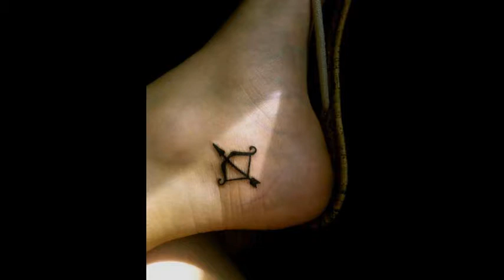Best Sagittarius Tattoos Designs And Ideas With Meanings For Men & Women Whatsapp Video